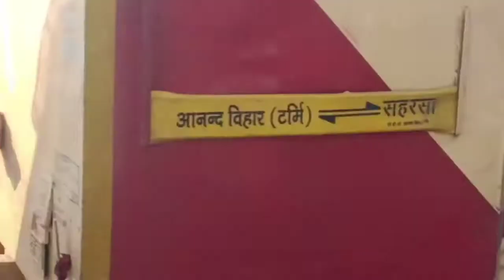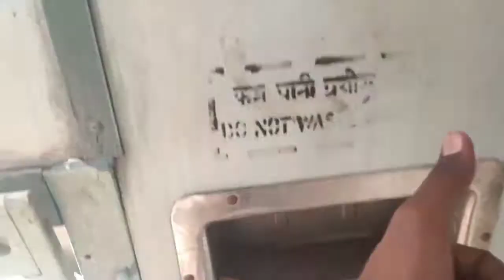ANAND VIHAR SAHARSA FESTIVAL SPL.TRAIN JOURNEY FROM BAREILLY TO LUCKNOW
Hi friends IAM traveling from bareilly to Lucknow in sharasa festival spl train must watch